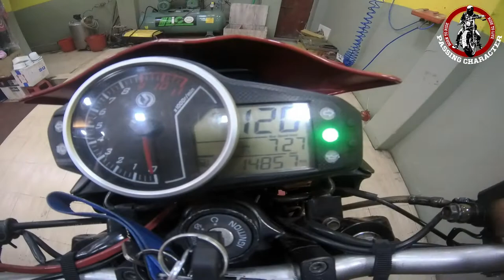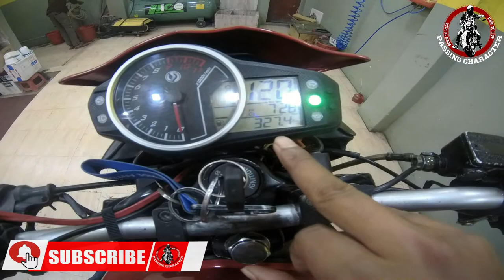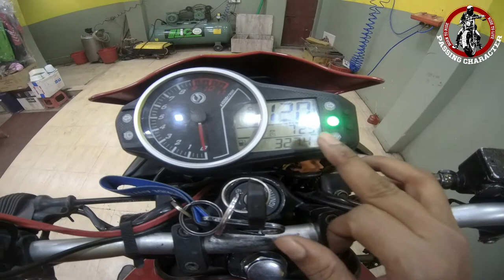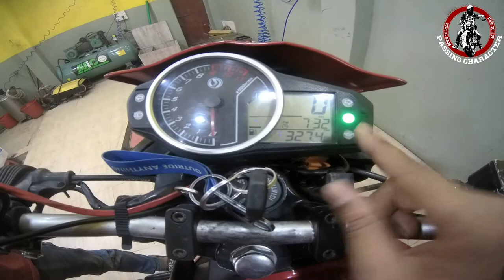SYM 165 cc Oil Signal Problem Solutions || লাল বাতি জ্বলে ।| সমস্যা || সমাধান || Passing Character